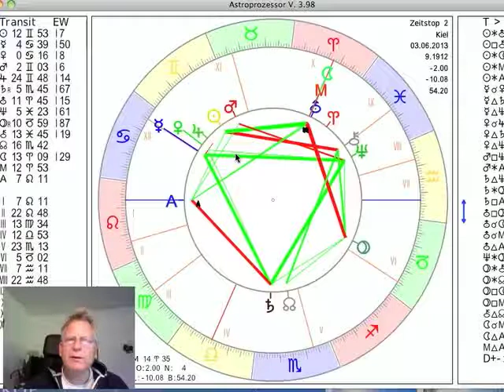Tageshoroskop 3 Juni 2013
präsentiert das Tageshoroskop vom 03. Juni 2013 interpretiert vom Astrologen Norbert Giesow. Die neue Woche beginnt mit dem Wechsel der Venus in den Krebs. Damit wird die Stimmung, werden Liebe und Beziehungen emotionaler, introvertierter und persönlicher. Der Mond steht heute Im Widder, bringt Aktivität und die Energie, sich durchzusetzen oder Neues zu beginnen. Morgen Nachmittag wechselt der Mond dann in den Stier.